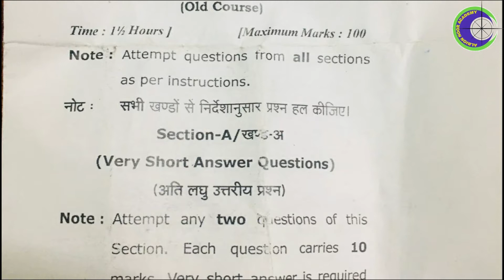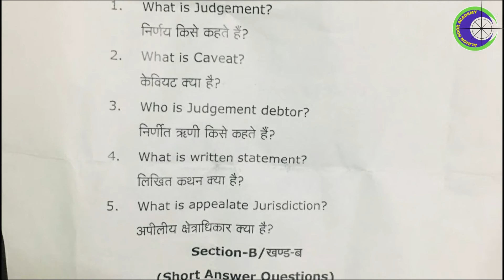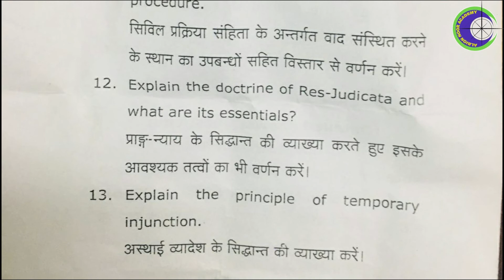CPC question paper|Question paper of Civil Procedure Code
Civil Procedure Code Question Paper | BA LLB

Chaudhary Charan Singh University Meerut [CCSU]

IX Semester question paper